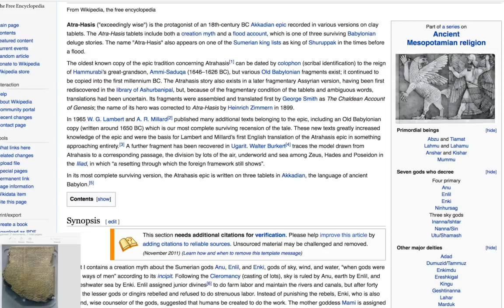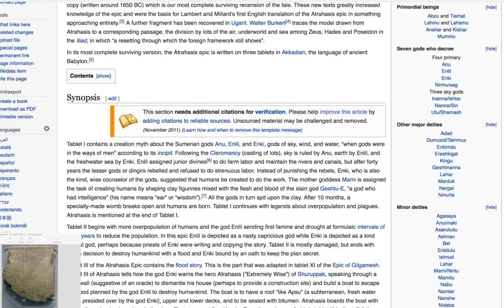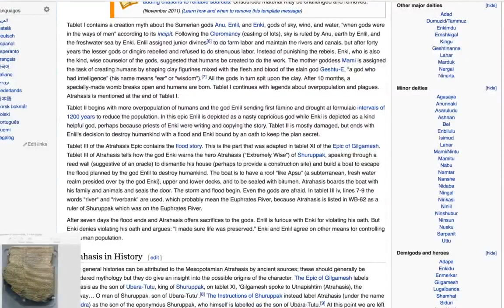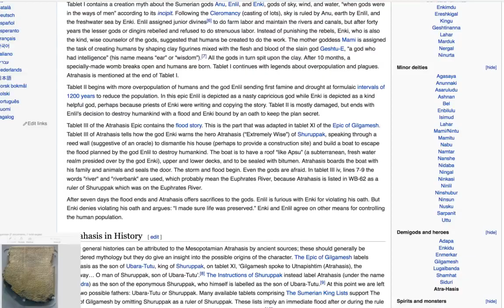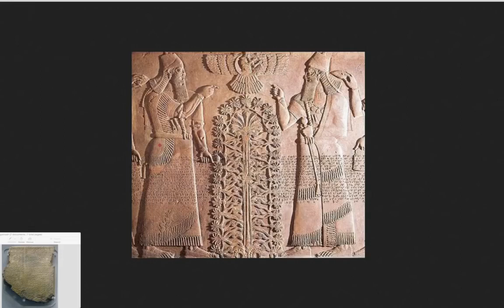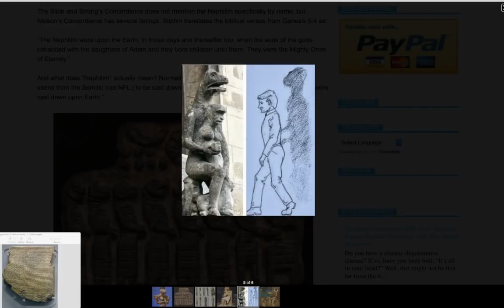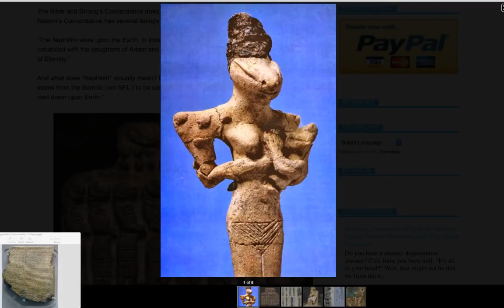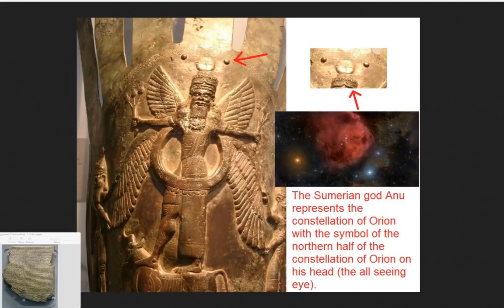4000 Year Old Tablets Verify Anunnnaki Creation of Mankind, Atrahesis Full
re-used from: Leak Project